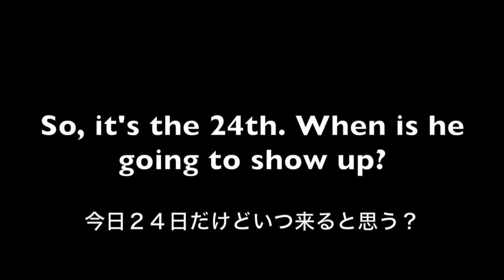Audrey & Kate - Kate Talks About Santa - サンタさんについて語るケイト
クリスマスイブで、ケイトはちょっと興奮気味。サンタさんについて...と落書きについての説明。